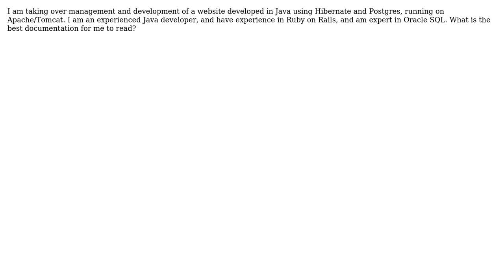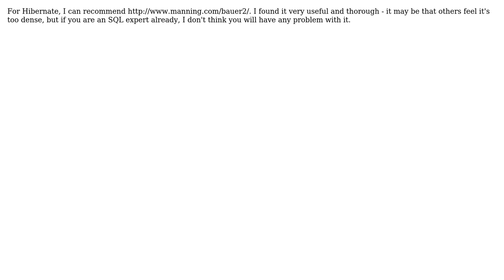What reading is recommended for an experienced Java/SQL Developer moving to Apache/Tomcat,...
Software Engineering: What reading is recommended for an experienced Java/SQL Developer moving to Apache/Tomcat, Postgres, Hibernate

With thanks & praise to God, and with thanks to the many people who have made this project possible! | Content (except music & images) licensed under CC BY-SA | Music | Images & others | With thanks to user Peter Torok user kevin cline user Farm user Brice Busselman and the Stack Exchange Network Trademarks are property of their respective owners. You are responsible for your own actions.